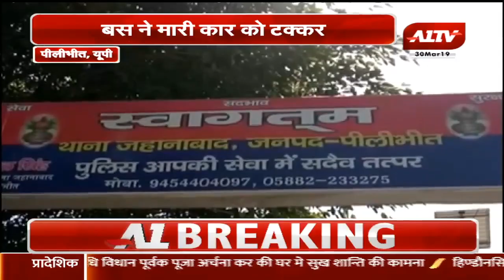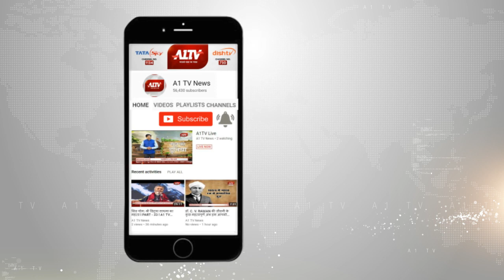यूपी, पीलीभीत : बस ने मारी कार को टक्कर, कार में आग लगने से जिंदा जले 5 लोग